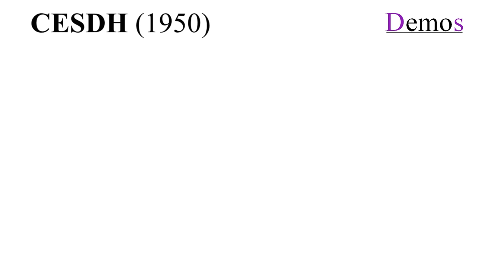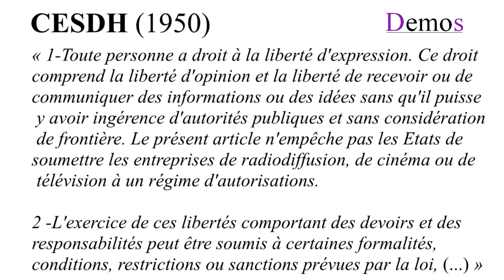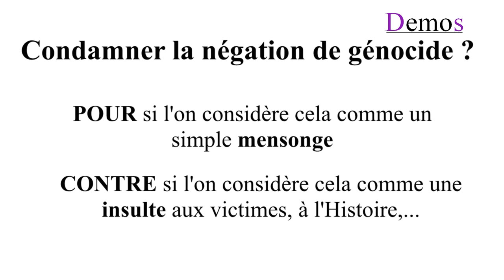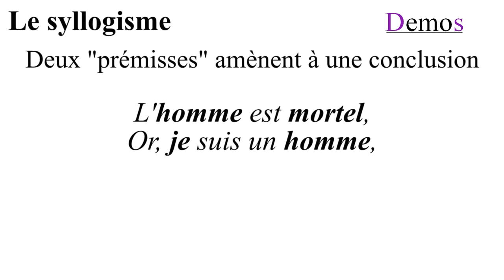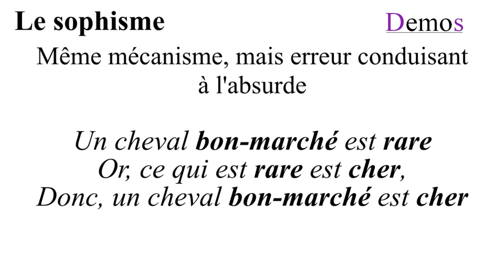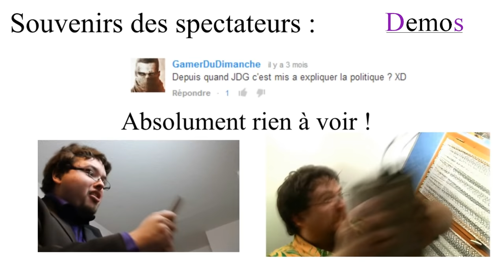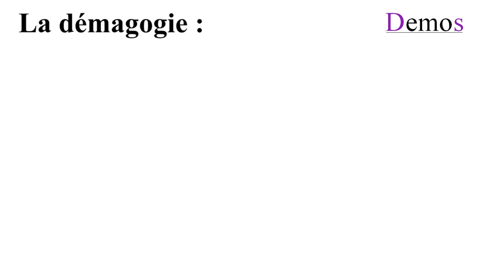LIBERTÉ D'EXPRESSION - Demos 04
Cet épisode de Demos a été tourné grâce à Mathilde Nortier

Qu'est-ce que la liberté d'expression ? Et surtout, qu'est-ce qu'elle n'est pas ?
Cet épisode arrive donc fin avril au lieu d'arriver fin février. Une baisse de motivation en est la cause principale, mais finalement, ce n'est pas plus mal. Avec toutes les idioties passées aux actualités dont j'ai pu entendre parler malgré ma tentative d'isolement médiatique, retarder cet épisode me permet d'être plus serein quant à sa réception.

Je tiens à remercier Camille pour son aide à l'écriture. Sans elle, cet épisode aurait été bien plus bancal.

Comme vous le savez surement déjà, le prochain Demos portera sur les Droits de l'Homme et sortira... à une date indéfinie pour l'instant.